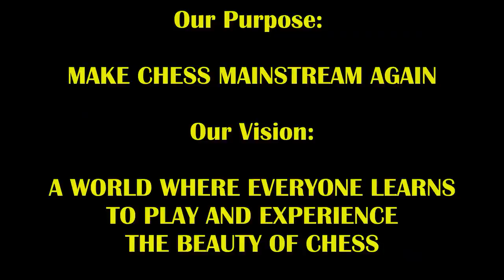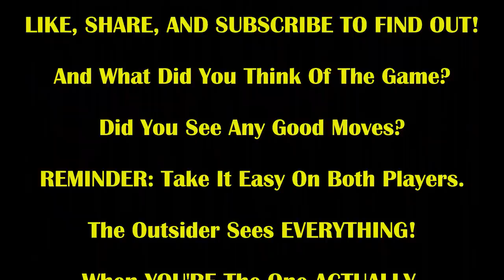GM Hikaru Goes Beast Mode On Big Trash Talker! GM Hikaru vs Big Cesar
Will the pineapple shirt give Cesar enough power???